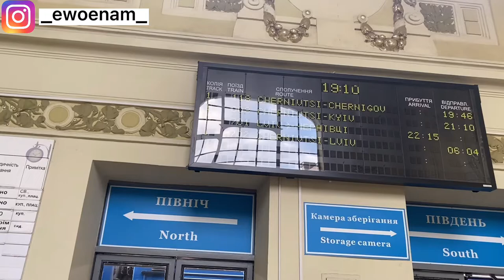TRAVEL VLOG FROM CHERNIVTSI TO KYIV WITH 2nd CLASS SLEEPER TRAIN | CHERNIVTSI TRAIN STATION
Hey lovelies💕
How are you all doing? I’ve not seen my sister in 5years and she traveled from Ghana to Ukraine. This was her reaction. I hope you will enjoy the video

Ask anything in the comment section